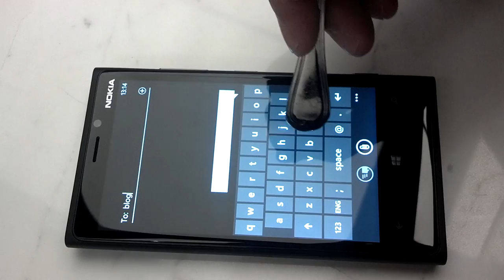Nokia Lumia 920 Screen Works with a Fork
SuperSensitive technology enables the use of non-finger material on Lumia 920 screen. In this case: a fork.